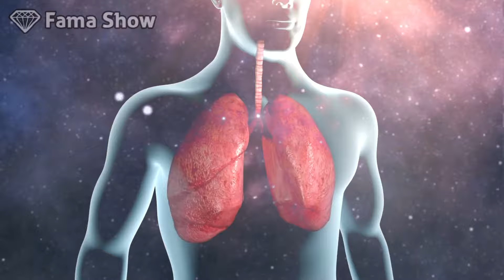Marco Paulo tem BOAS NOTÍCIAS sobre o seu ESTADO de SAÚDE! | Fama Show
Marco Paulo divulga boas notícias relativamente ao seu estado de saúde!